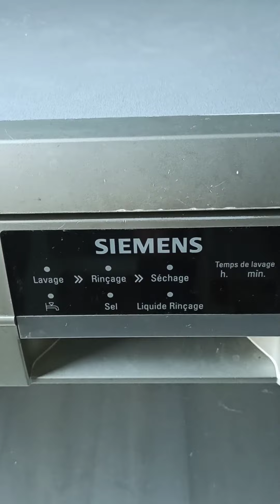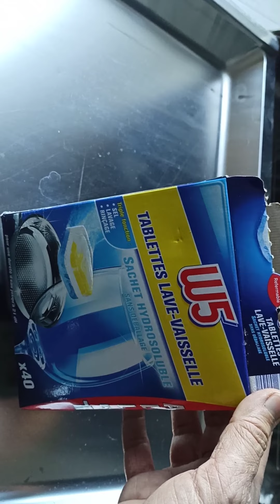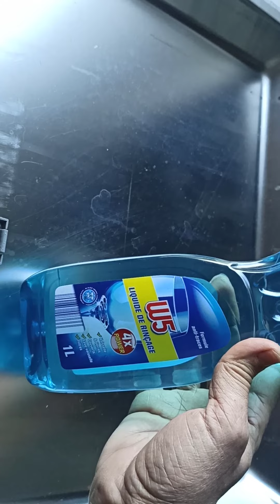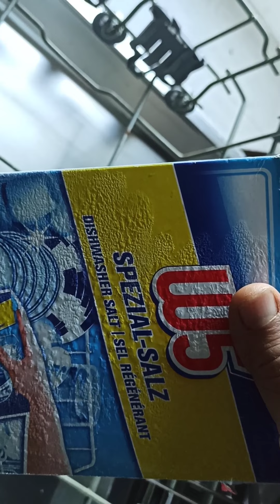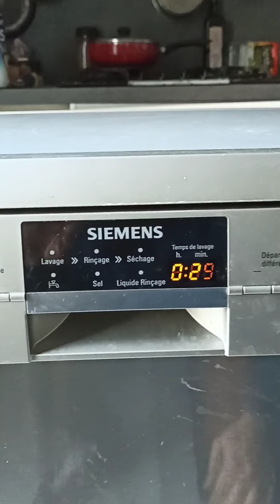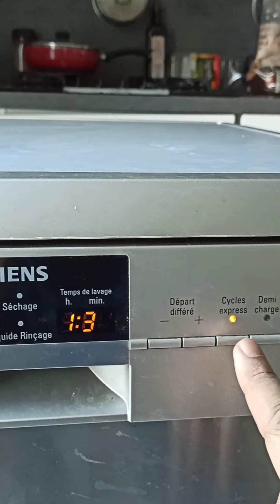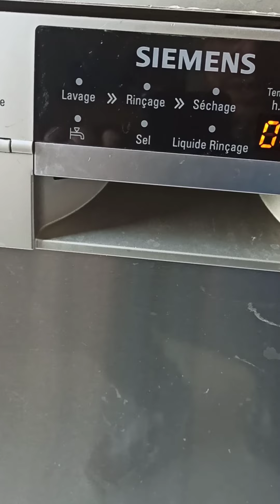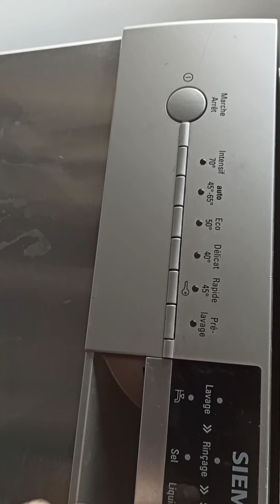Comment utiliser et entretenir lave vaisselle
Comment entretenir lave vaisselle siemens Bosch pour qu'il dure longtemps